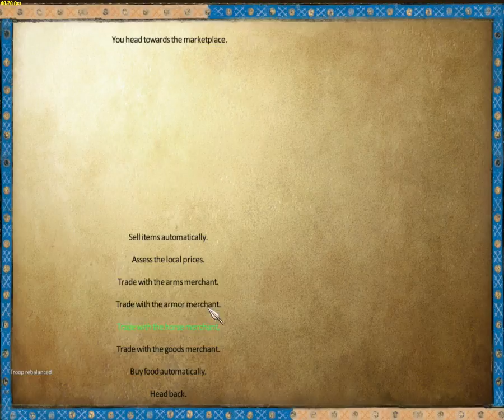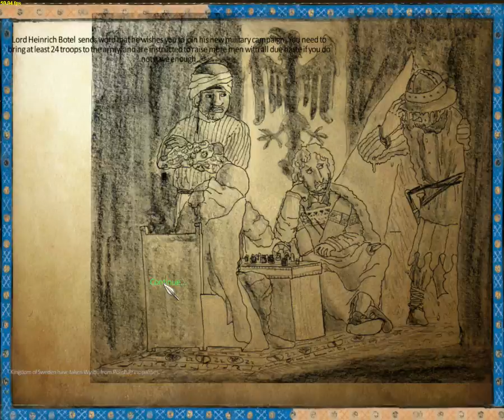Let's Play Mount & Blade Warband 1257AD Part 173